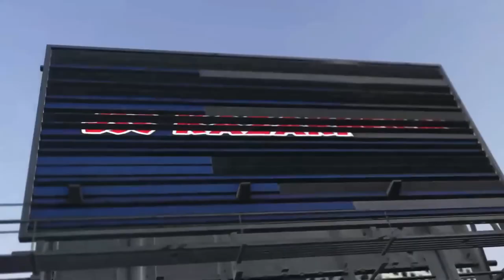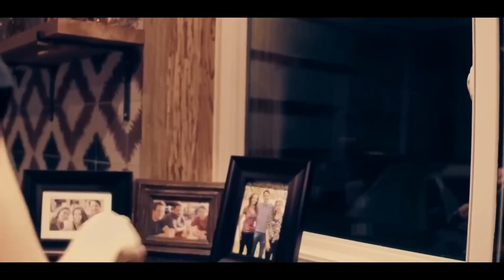Action Movies Evil Hunter।। English 2023